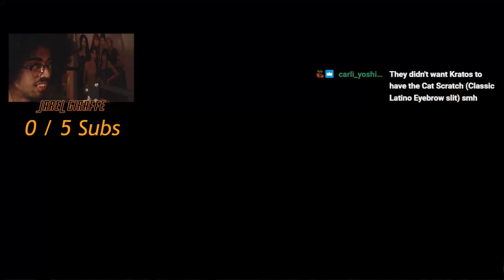FACE ME ZEUS | God of War 2 | FINAL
I have never played ANY God Of War game and I decided to start from the very beginning of Kratos' story and go through each of the main games! These are just the highlights, but if you want to see me stream the whole game, make sure to follow the twitch!